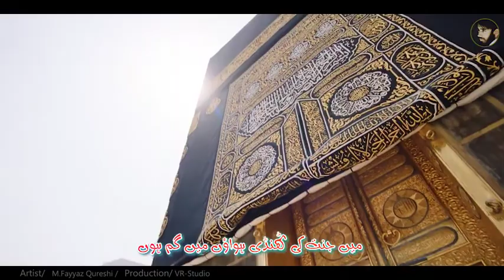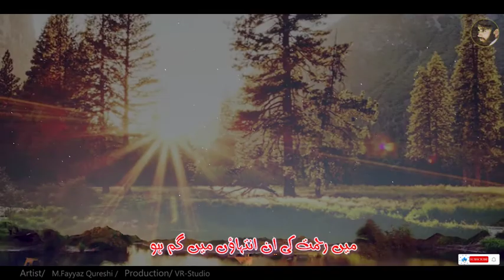Haram Ki Muqaddas Fizaoun men Gum hon || Old Qaseda || By M.Fayyaz Qureshi || حرم کی مقدس فضاؤں میں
If You Like This Types of
|| Nasheed || Hamd || Tarane || Naat|| & || Tilawat e Quran ||
                     { Jazaq Allah }